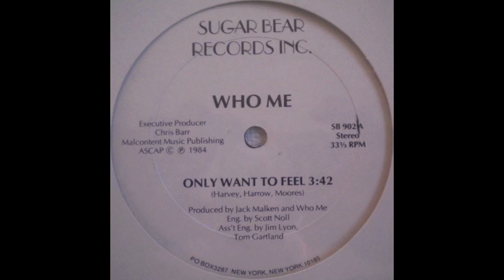Who Me ‎- Only Want To Feel (Dub)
Artist: Harrow, Harvey & Moores
Label: Sugar Bear Records, Inc. ‎– SB 902
Format: Vinyl, 12", 33 ⅓ RPM
Country: US
Released: 1984
Genre: Electronic
Style: Italo-Disco